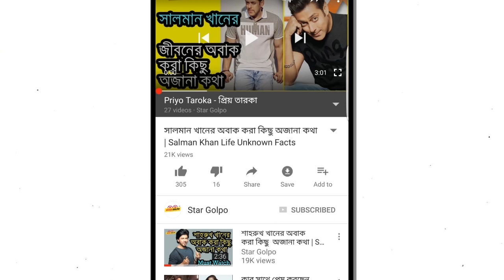কোন মুভির নকল রাজনীতি। Shakib khan & Apu Biswas New Movie Rajniti Copied or not? Bangla Latest News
নবাগত পরিচালক বুলবুল বিশ্বাসের পরিচালনায় ‘রাজনীতি’ ঈদুল ফিতরে মুক্তি পেতে যাচ্ছে।এর ই  মধ্যে গুঞ্জন উঠেছে রাজনীতি নাকি তামিল সিনেমার নকল। টিজার ও অডিও উন্মোচন উপলক্ষে আয়োজিত অনুষ্ঠানে বুধবার সন্ধ্যায় ঘোষণা দেন— ‘রাজনীতি’ নকল প্রমাণ করতে পারলে আর ছবি বানাবেন না।বুলবুল বলছিলেন, “আমরা যখন ‘রাজনীতি’র পোস্টার উন্মোচন করি তখন ফেসবুকে অনেকেই বলেছিলেন এটি তামিল ছবির নকল। আমার প্রশ্ন সেসব সো কলড ক্রিটিকসদের কাছে— তাদের দৌড় কি শুধু তামিল আর টালিগঞ্জ পর্যন্তই? তারা কেন বলছেন না এটি হলিউডের অমুক ছবি বা অমুক চরিত্রের নকল?”এ নির্মাতা বেশ আত্মবিশ্বাসের সাথেই বললেন, “রাজনীতি’ সম্পূর্ণ মৌলিক গল্পের ছবি। এটি যদি কেউ নকল প্রমাণ করতে পারেন তাহলে আমি বুলবুল বিশ্বাস আর ছবি বানাব না।”
*** ANTI-PIRACY WARNING ***